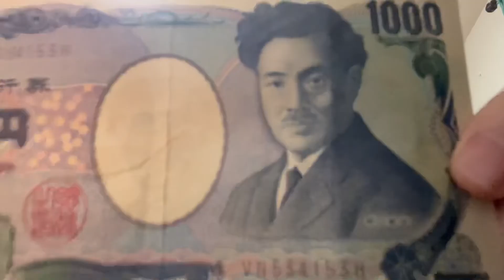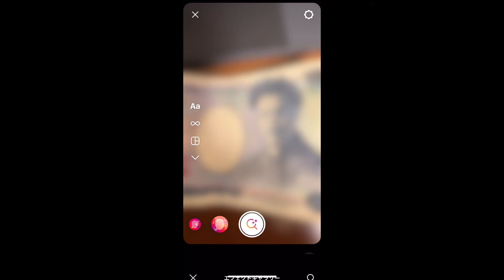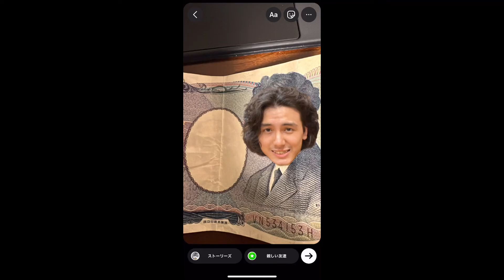誰でも藤井風になれる。その方法教えます。